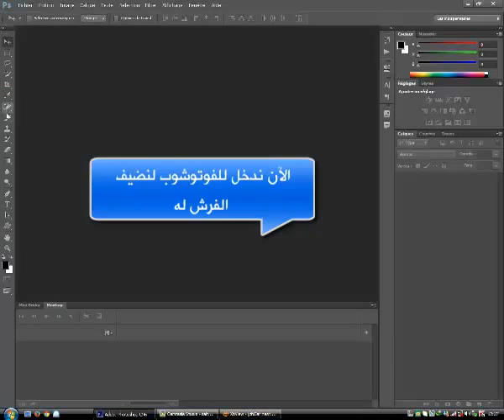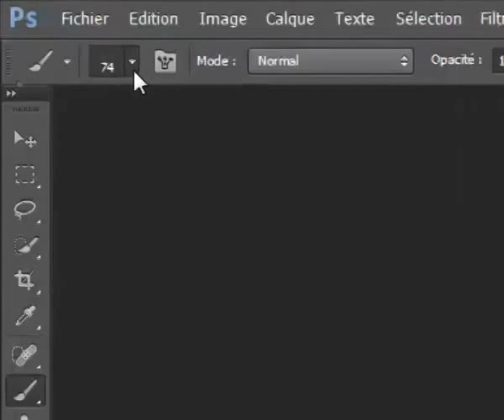طريقة اضافة الفرش للفوتوشوب : مدونة المصمم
الشرح من اعدادي الخاص
يمكنكم طرح اسئلتكم حول الموضوع في التعليقات على اليوتوب أسفل الفيديو